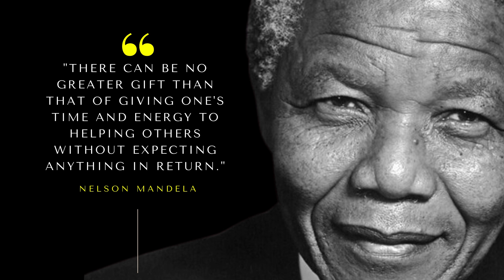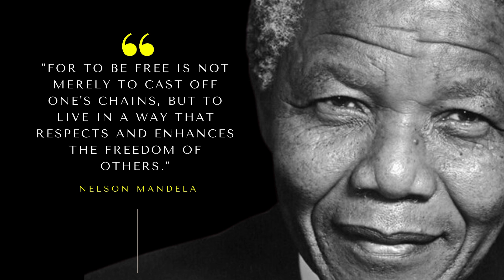Nelson Mandela Quotes About Life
In this video, you'll find a collection of quotes from Nelson Mandela about life.
Nelson Rolihlahla Mandela was a South African anti-apartheid revolutionary, political leader and philanthropist who served as the first president of South Africa from 1994 to 1999. He was the country's first black head of state and the first elected in a fully representative democratic election.